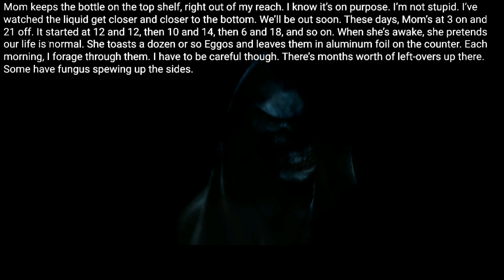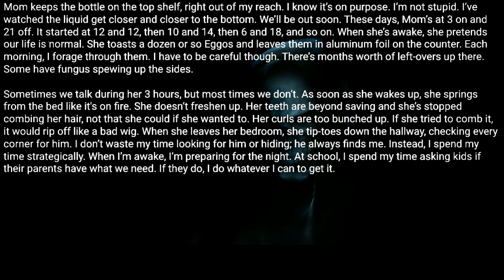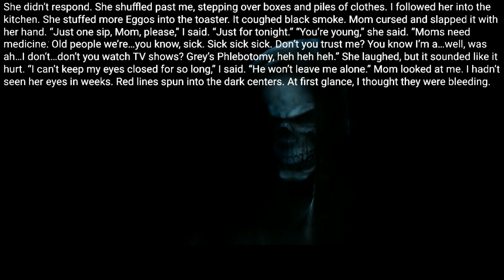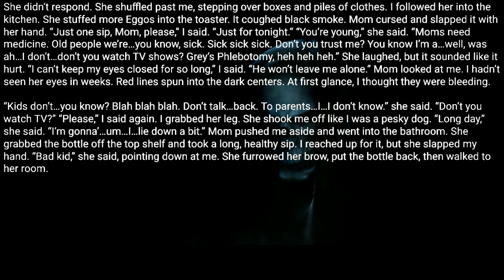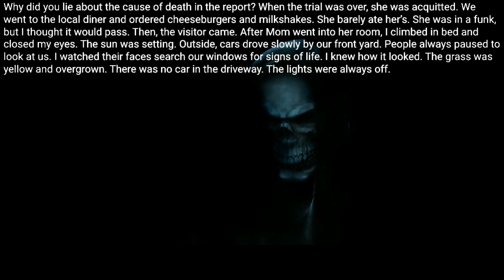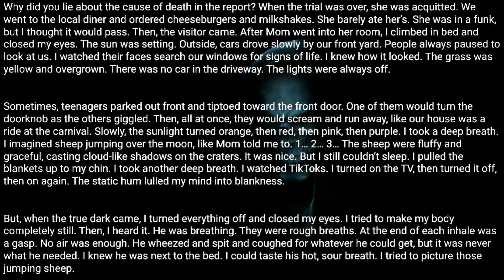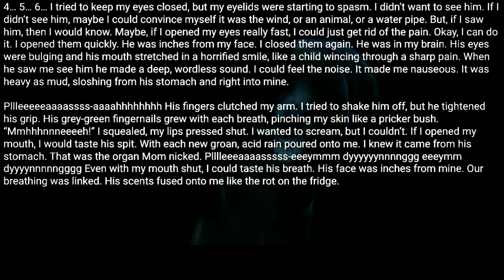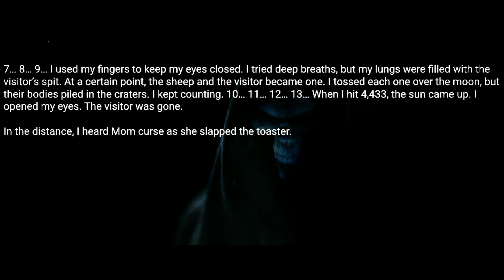There's a man who stands over my bed every night. Creepypasta rules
Check out author's book "Five-Minute Frights" A scary story collection :

Posted by:
u/OutsideYourWindow_
Video source: